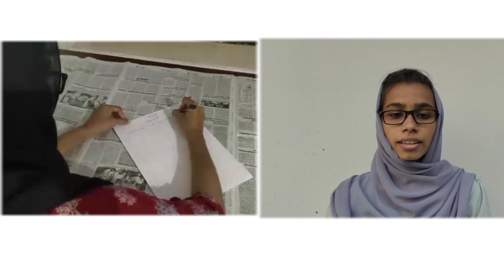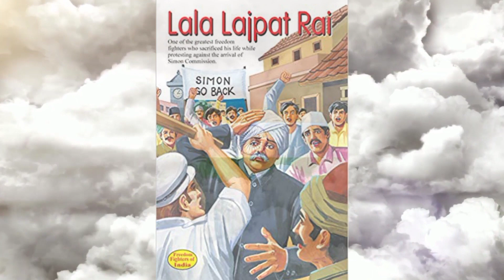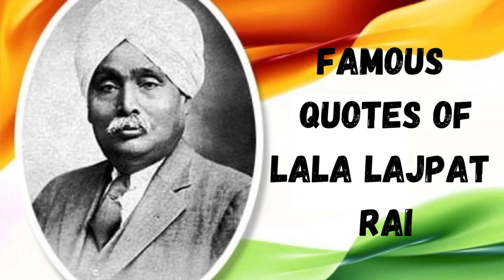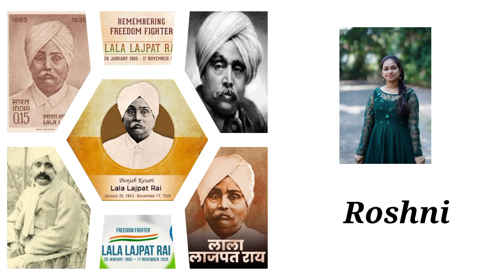LALA LAJPAT RAI BIRTH ANNIVERSARY CELEBRATION, 28 JANUARY 2022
157th Birth Anniversary Celebration of Lala Lajpat Rai
Hosted by D.El.Ed First Year student, 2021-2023 batch, of St.Joseph TTI for Women,ERNAKULAM